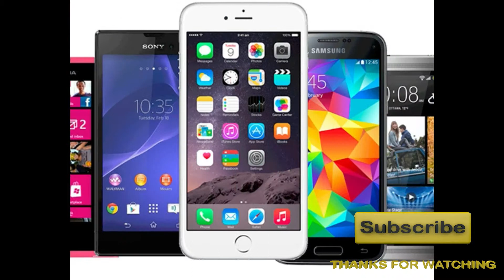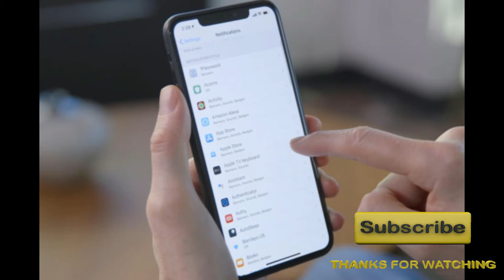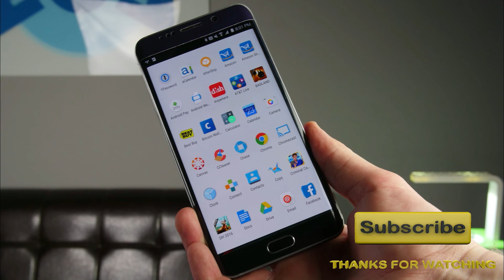महंगे स्मार्टफोन खरीदने के लिए अमेजन देगी लोन Amazon Offer Credit To Boost Premium Smartphone Sales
अमेजन इंडिया के डायरेक्टर (कैटेगरी मैनेजमेंट) नूर पटेल ने कहा, "हमने एक बात पर ध्यान दिया है. जैसे ही हम ग्राहकों को खरीदारी में समर्थ बनाने के लिए कोई पहल करते हैं, ब्रांडों की बिक्री रफ्तार पकड़ लेती है."